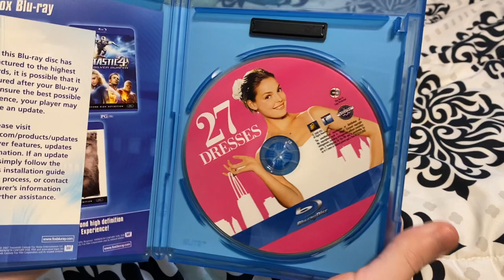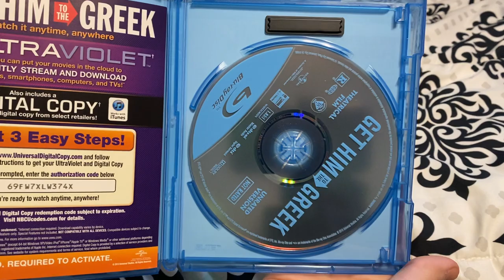My Spyglass Media Group (Spyglass Entertainment) Movie Collection (2022)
Titles shown:
-The Sixth Sense
-Bruce Almighty
-27 Dresses
-The Happening
-Four Christmases
-Star Trek (2009)
-Get Him to the Greek
-Scream (2022)